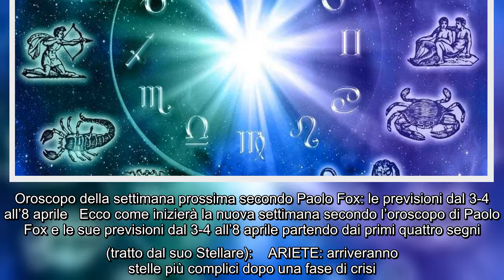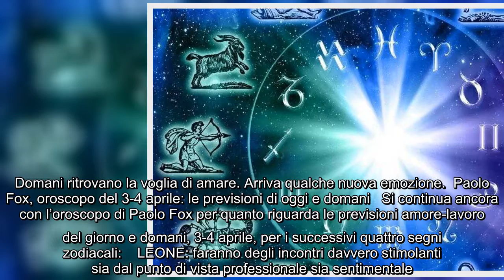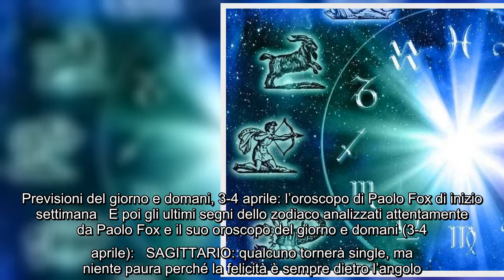Oroscopo della settimana prossima secondo Paolo Fox: le previsioni dal 3-4 all’8 aprile Ecco come in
Oroscopo della settimana prossima secondo Paolo Fox: le previsioni dal 3-4 all’8 aprile Ecco come inizierà la nuova settimana secondo l’oroscopo di Paolo